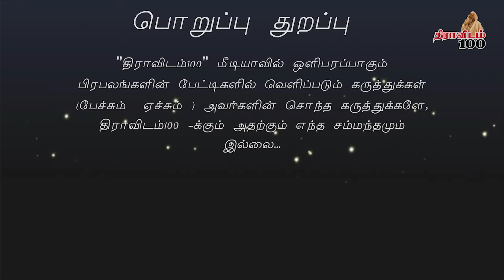ஒரு தொண்டனின் மகன் நான் ! | சுப.வீரபாண்டியன் | நம்மைச் சுற்றி நடப்பவை பற்றி | Episode 59|Dravidam100